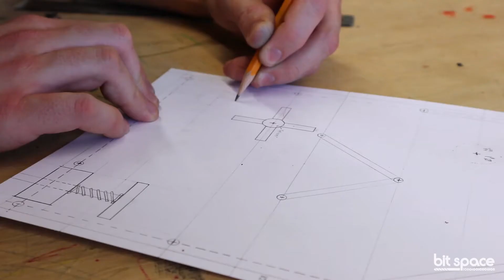Make It Play It